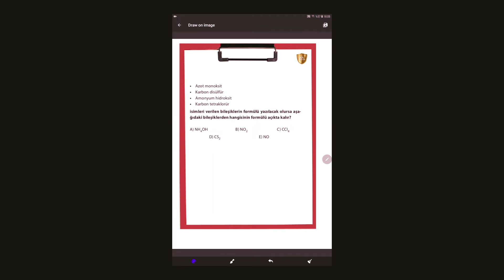TYT Tekrar Testi 23